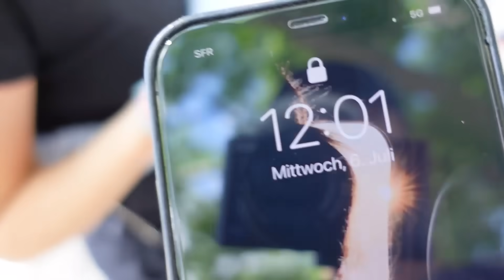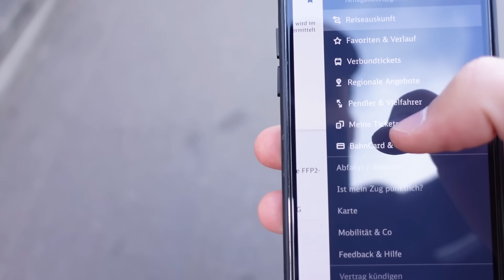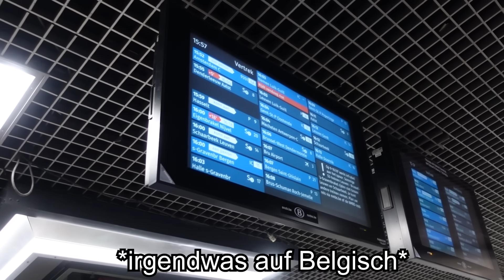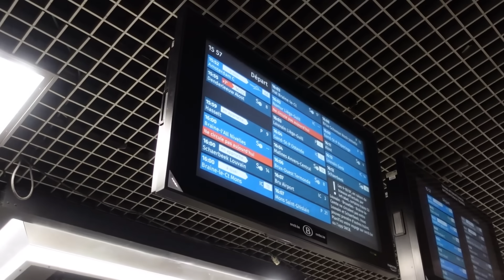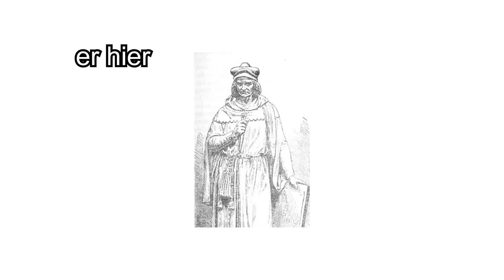Spontane Planänderung - VLOG 20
VLOG 20 (gedreht am 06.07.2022)